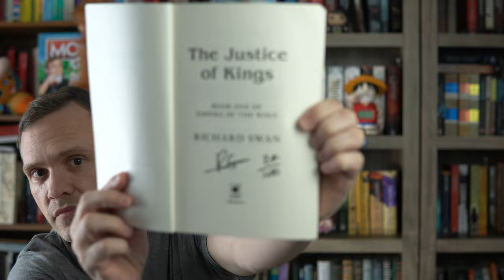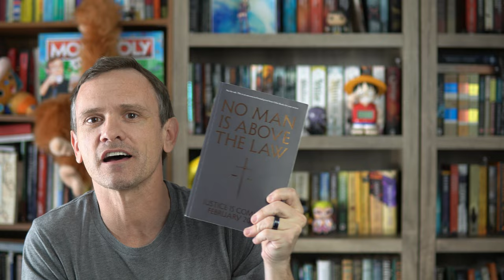Justice of Kings Review! || The Primacy of the Common Law || Empire of the Wolf #1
My review of the fantastic Justice of Kings by Richard Swan, book one of the Empire of the Wolf trilogy.  Written by Vonvalt's 19 year-old scribe Helena, this is a story about the primacy of the law, the deliverance of justice, the fragility of authority, morality, and vengeance in a bleak, war-torn country.  Vonvalt and Helena have stolen my heart as two of my new favorite characters.

Thank you to @orbitbooks for the ARC!

Amazon Wishlist

🎮Like videogames? Check out Press 'X' To Revolution!🎮